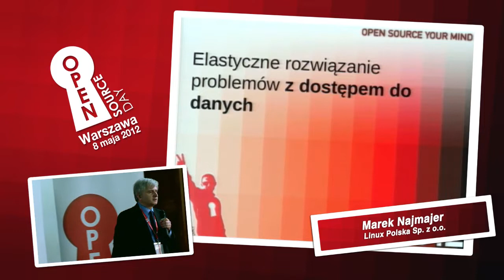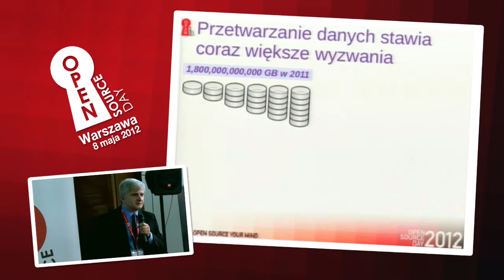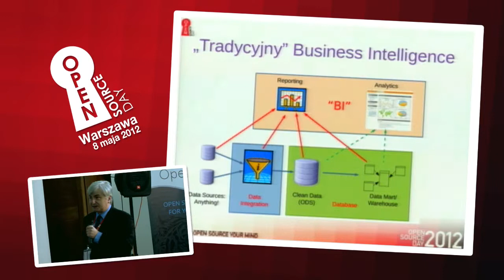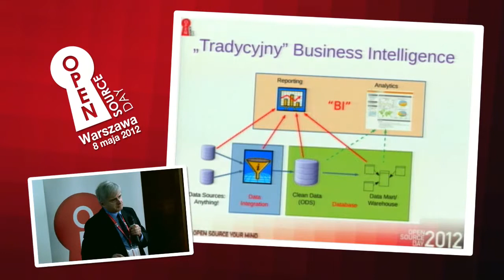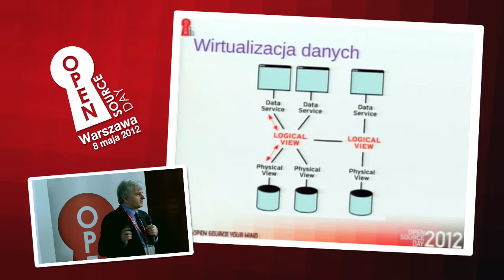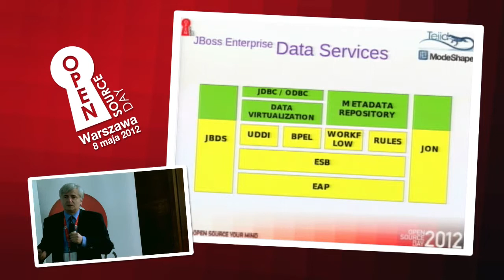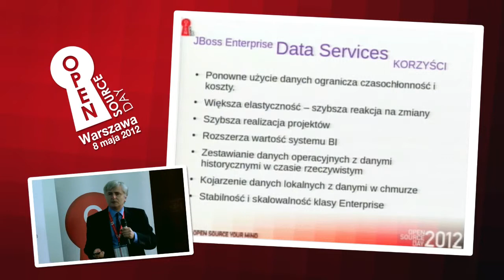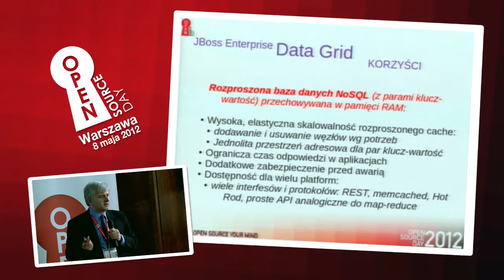Elastyczne rozwiązanie problemów z dostępem do danych - JBoss Data Services i Data Grid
Open Source Day 2012 POLAND
Elastyczne rozwiązanie problemów z dostępem do danych - JBoss Data Services i Data Grid - Marek Najmajer, Linux Polska Sp. z o.o.